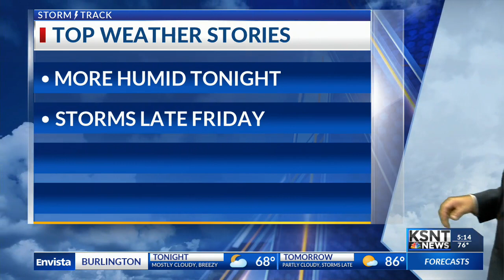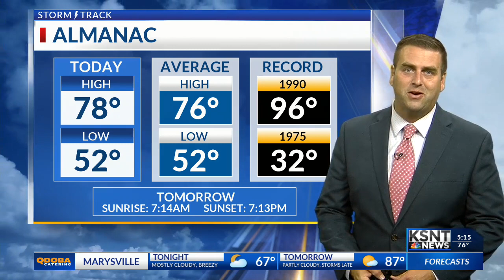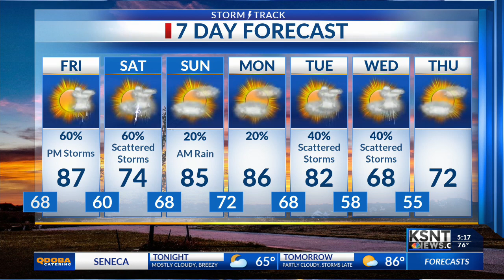Latest Weather Forecast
Tracking storm chances returning by late Friday.